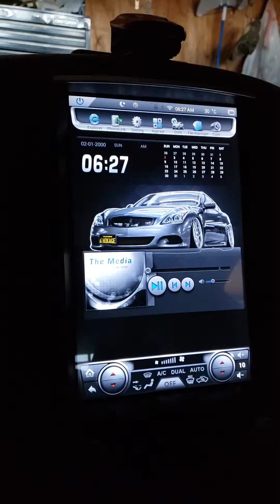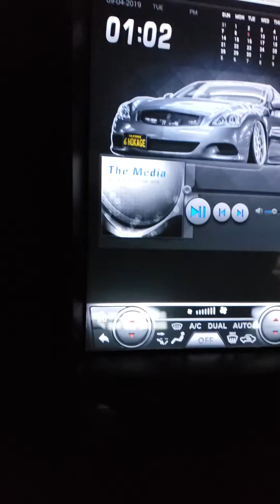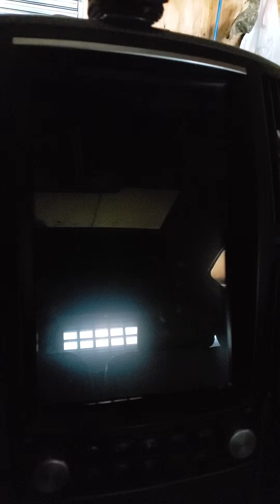Adding boot logo image and background image to pheonix android radio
Pheonix android radio 2x64 adding custom background and boot logo